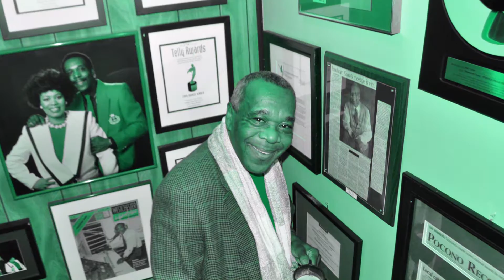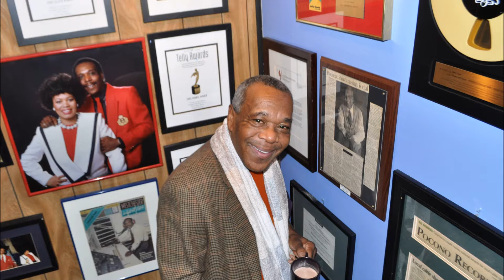I FEEL GOOD-LAMAR THOMAS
FR0M THE DISCO ANTHOLOGY
THOMAS AND TAYLOR MUSIC WORKS